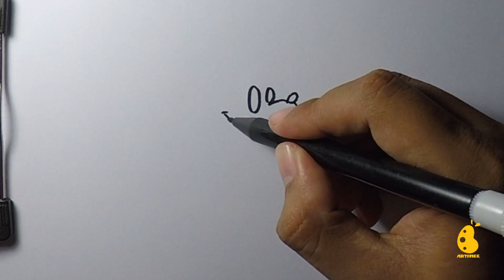How to Draw Micky Mouse